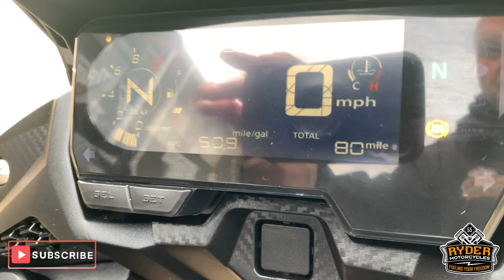2023 Honda CB500X - Used Bike Video Tour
We have this 2023 Honda CB500X in stock now. Come and view it for yourself in store or buy

We're an official dealer for Arai, AGV, and Bell helmets, RST clothing, and RST and Sidi boots.

Whatever you need, from head to toe, we've got you covered.